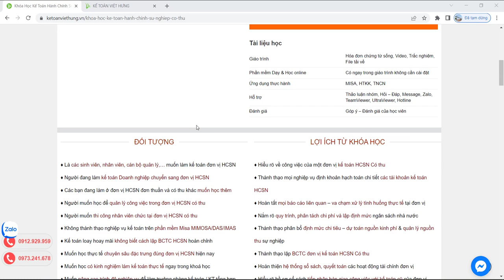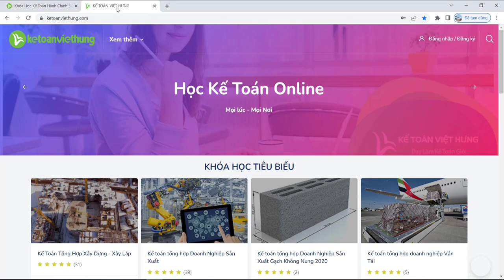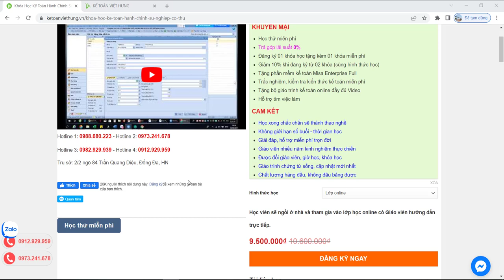Khóa học kế toán hành chính sự nghiệp có thu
Khóa học kế toán hành chính sự nghiệp có thu cùng giáo viên nhiều năm kinh nghiệm làm việc trên chứng từ sống

- Hoàn tiền: 100% nếu không hài lòng.
- Thời gian học: Vô cùng linh hoạt từ 8h30 - 23h00.
- Số buổi học: Không giới hạn.
- Giáo trình động: Cập nhật liên tục trên website.
- Chứng từ sống: Thật 100%.
- Giáo viên: 100% kinh nghiệm trên 3 năm.
- Hỗ trợ miễn phí: trọn đời.

1. Các khóa học KẾ TOÁN DOANH NGHIỆP

2. Các khóa học KẾ TOÁN HÀNH CHÍNH SỰ NGHIỆP

3. Các khóa học LÝ THUYẾT KẾ TOÁN

4. Các khóa học KẾ TOÁN THUẾ

5. Các khóa học KẾ TOÁN TỔNG HỢP

6. Các khóa học KẾ TOÁN QUẢN TRỊ